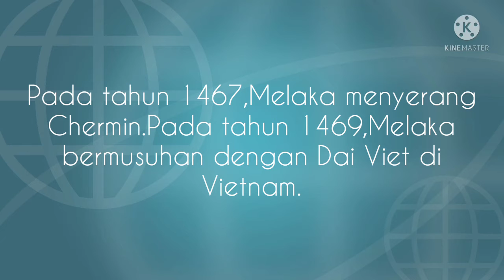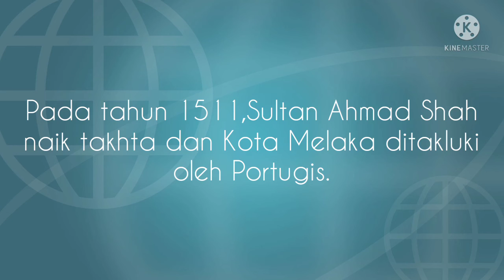Sejarah Kesultanan Melaka Part 2,Zaman Kegemilangan Kesultanan Melaka